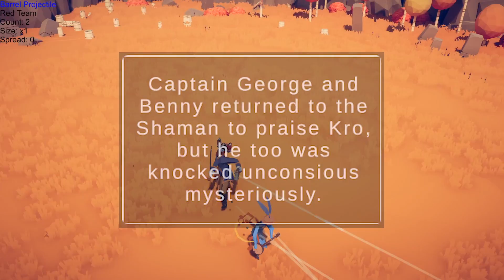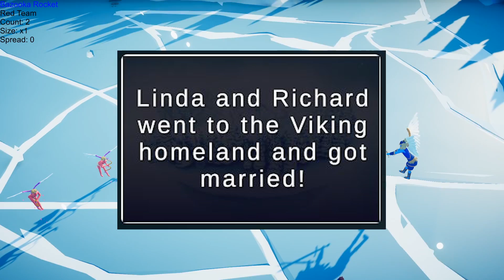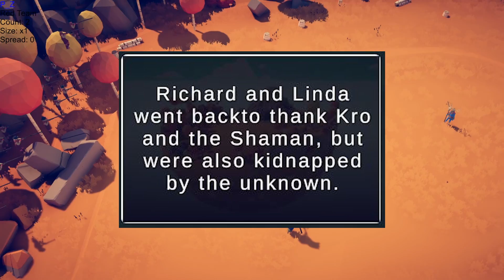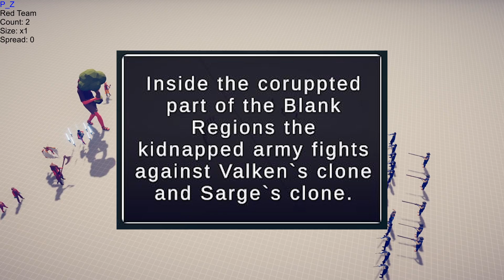I Am Terrified Of These In TABS!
The Property Brothers are back in TABS and they're bringing all their friends with them...